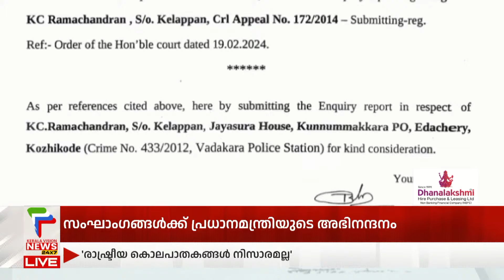ടി പി ചന്ദ്രശേഖരൻ വധക്കേസിൽ കെ.സി രാമചന്ദ്രന് കുറ്റബോധമില്ലെന്ന് പ്രൊബേഷന്‍ ഓഫീസറുടെ റിപ്പോര്‍ട്ട്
About COA